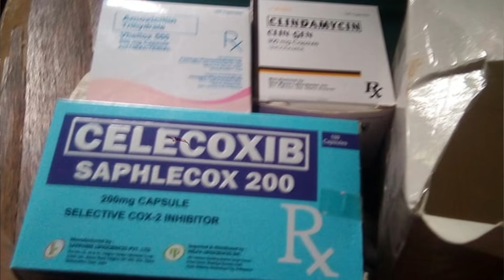NAKAKAGULAT, KUYA VAL MAY PABAHAY KAY KUYA BERNIE | LOLA DAMIANA MAY NAKAKAANTIG NA SINABI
NAKAKAGULAT, KUYA VAL MAY PABAHAY KAY KUYA BERNIE | LOLA DAMIANA MAY NAKAKAANTIG NA SINABI   @valsantosmatubang541  @KalingapRabOfficial

Music promoted by Vlog No Copyright Music.Video music in this video is licensed under a ‘Creative Commons Attribution 4.0 International License (CC BY 4.0)’. You can find the link to that license Savfk